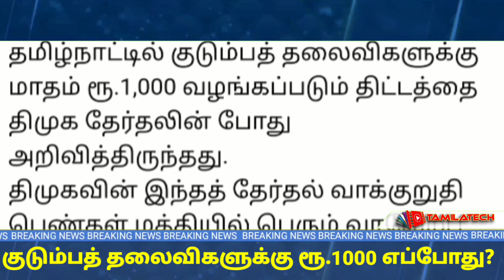குடும்பத் தலைவிகளுக்கு ரூ.1000 அறிவிப்பு எப்போது தெரியுமா?